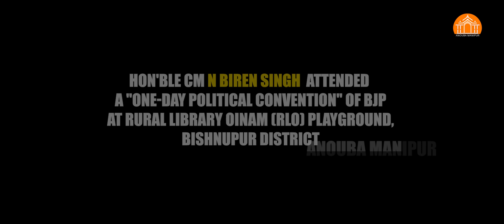Hon'ble CM N Biren Singh attends a One Day Political Convention of BJP at Rural Library Oinam (RLO)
Hon'ble CM N Biren Singh attends One Day Political Convention at Oinam
"The BJP-led Government's priority is to save lives and ensure that all people live with dignity," said Hon'ble CM N Biren Singh at a one-day political convention held at Oinam.

Published originally on November 16, 2021